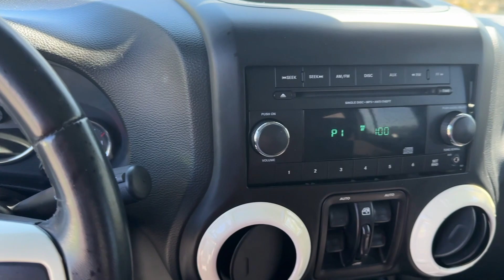2014 Jeep Wrangler_Unlimited Atlanta, Marietta, Roswell, Kennesaw, Woodstock, GA 5P51935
Bright White Clearcoat Used 2014 Jeep Wrangler_Unlimited Sport available in 789 Cobb Parkway, SE, Marietta, Georgia at Ed Voyles CDJR. Servicing the Atlanta, Marietta, Roswell, Kennesaw, Woodstock, GA area.

2014 Jeep Wrangler Unlimited Sport Bright White Clearcoat Lyft & Tire Package Lots of Custom Touches Wrangler Unlimited Sport 4D Sport Utility 3.6L V6 24V VVT 6-Speed Manual 4WD Bright White Clearcoat Black Bucket Seats. 4WD 6-Speed Manual 3.6L V6 24V VVTRecent Arrival!Who to trust more with your new or pre-owned vehicle needs than Ed Voyles Chrysler Dodge Jeep RAM! In business for over 60 years. We are also the number one Certified Pre-Owned Chrysler Jeep Dodge RAM dealer in the entire state of Georgia. We proudly serve Atlanta Canton Kennesaw Dallas Acworth Gwinette Morrow Alpharetta Roswell Cartersville and all metro Atlanta cities. .